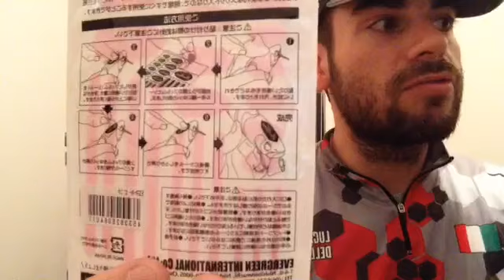Live nuovo materiale EverGreen from PlusFishing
Il mio primo live dove vi faccio vedere il materiale che Evergreen e Plusfishing mi hanno inviato.
Chiedo venia per l'interpretazione

My first live where I show you the fishing tackle that Evergreen and Plusfishing sent me.
I apologize for the interpretation